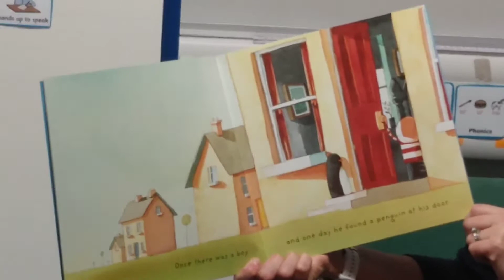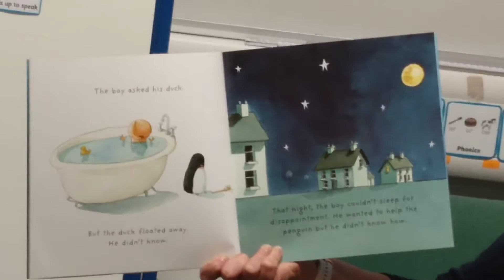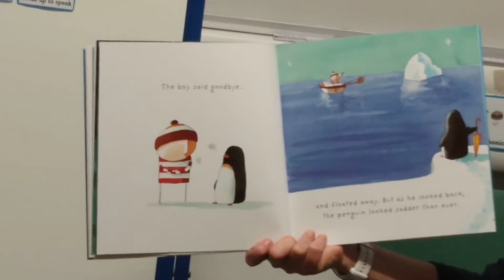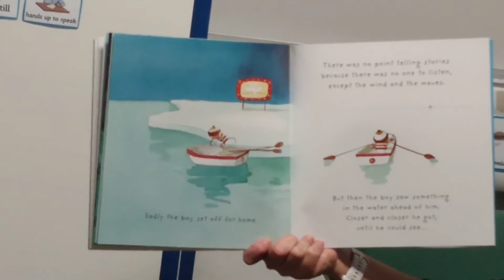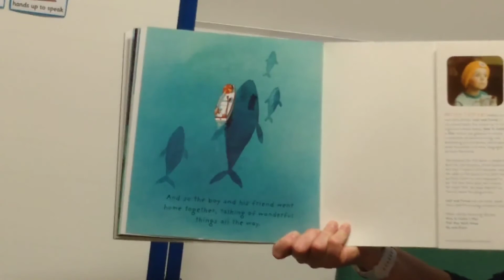Lost and Found. By Oliver JeffersHarper Collins Children's Book 2010